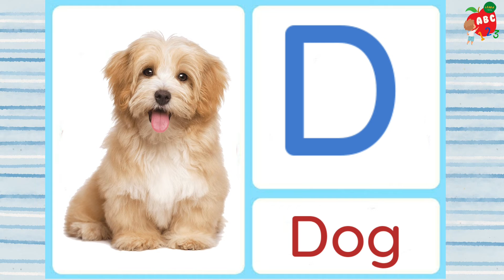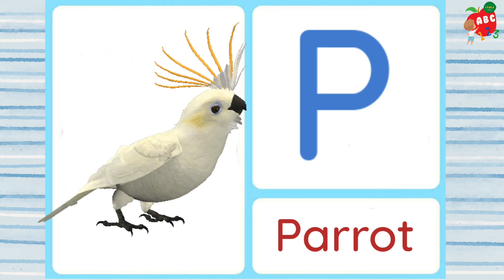Learn the Alphabet with Words for Kids | A for Apple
Learn the Alphabet with Words for Kids
Chapters:
00:00 Channel Intro
00:05  A is for Apple
00:10  B is for Ball
00:15  C is for Cat
00:20  D is for Dog
00:25  E is for Elephant
00:29  F is for Fish
00:34  G is for Girl
00:39  H is for Horse
00:44  I is for Ice cream
00:49  J is for Juice
00:54  K is for Kite
00:59  L is for Lion
01:04  M is for Monkey
01:09  N is for Nurse
01:14  O is for Octopus
01:19  P is for Parrot
01:24  Q is for Queen
01:29  R is for Rabbit
01:34  S is for Sun
01:40  T is for Turtle
01:45  U is for Umbrella
01:50  V is for Van
01:55  W is for Watch
02:00  X is for Xylophone
02:05  Y is for Yak
02:10  Z is for Zip